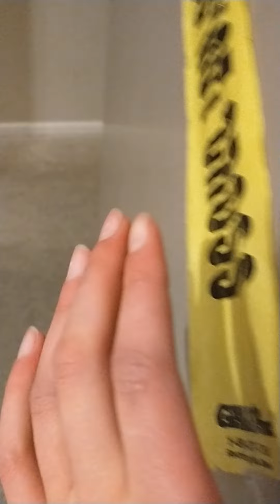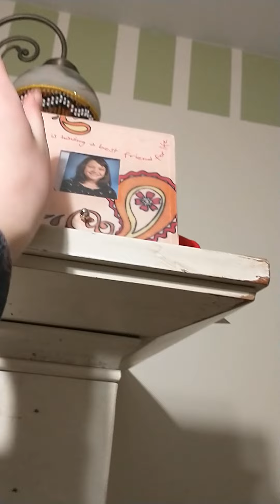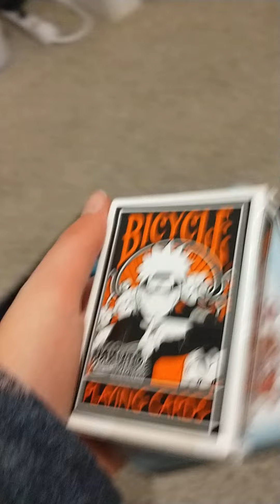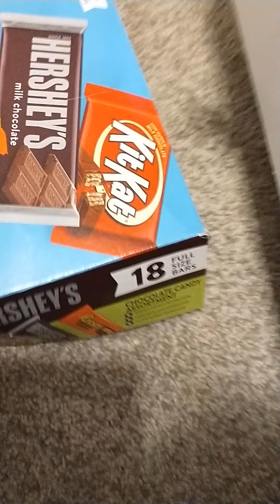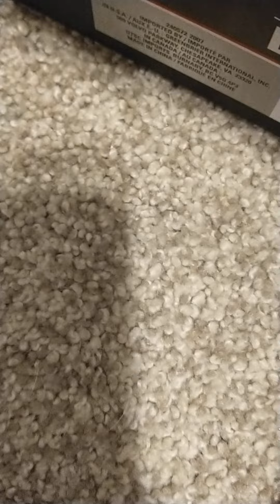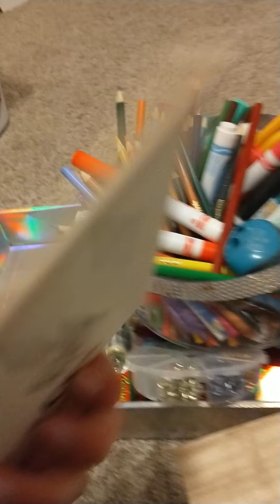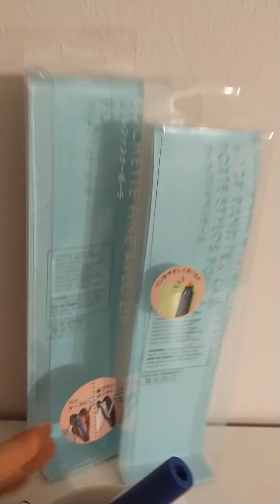Cleaning my hellhole of a room - this took longer than expected oof